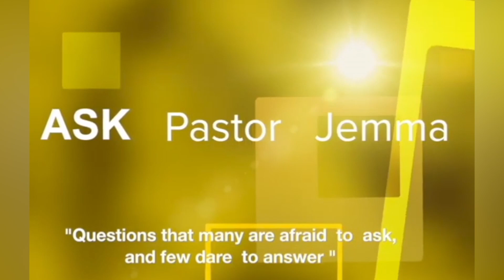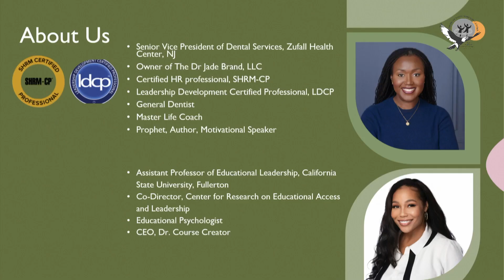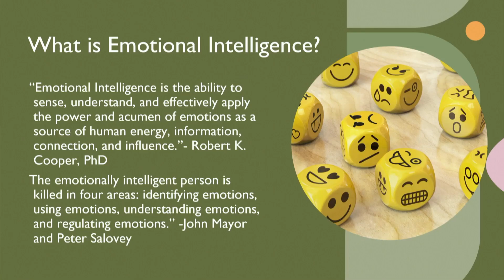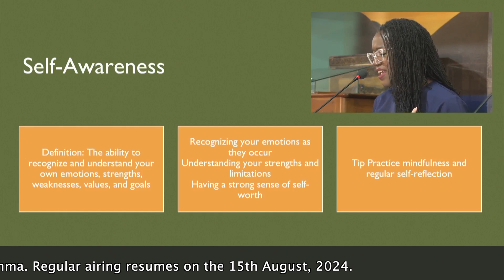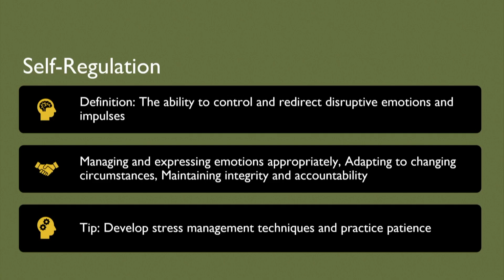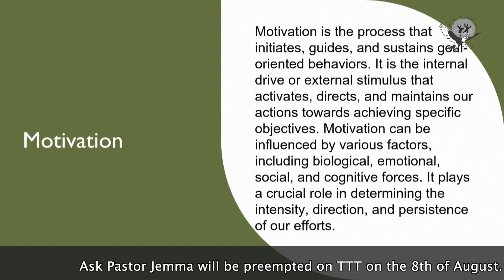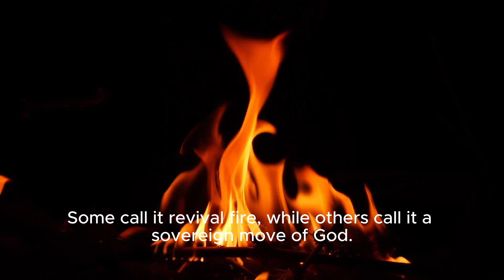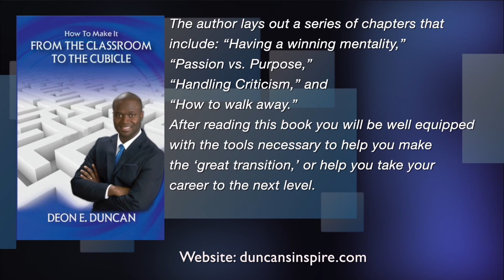Ask Pastor Jemma 1/8/2024 - Excerpts: "Fostering Effective Dynamic Communication" w/ Dr Jade day3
Segments for the 1st & 8th August, 2024  have been preempted on TTT